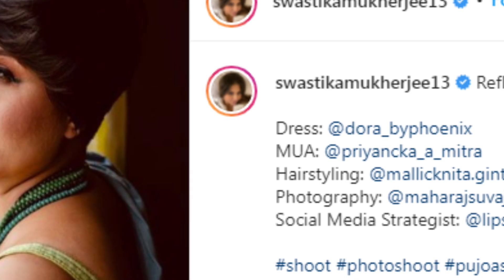শরীরী উষ্ণতায় ঘুম কাড়লেন এই অভিনেত্রী | Swastika Mukharjee | Actress | Hot Photoshoot | Siti Cinema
Bengali actress Swastika Mukharjee and hotness are like synonyms.